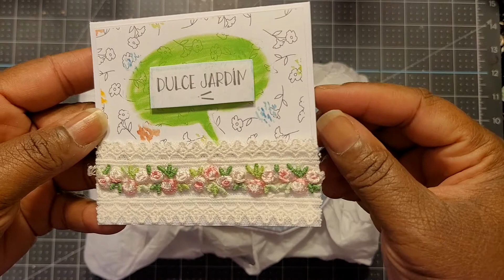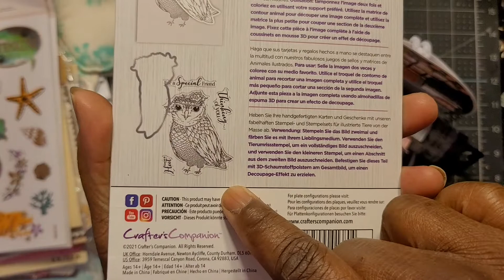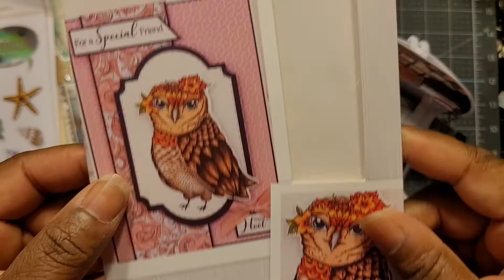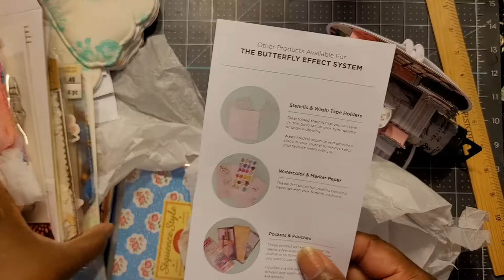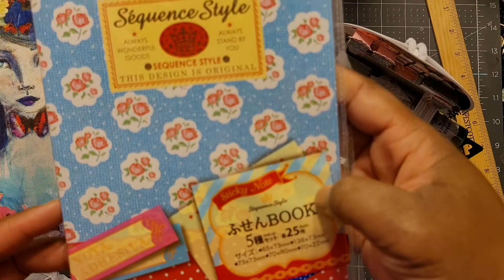Spring Prima Doll Hop Prize Package ~ Creations By Yorlis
Write Me
Tina Holmes
Posen, Illinois 60469

THIS VIDEO IS FOR ADULTS 18 AND OLDER ONLY